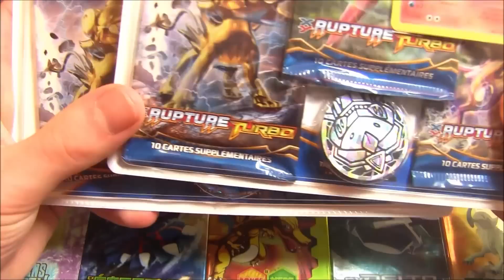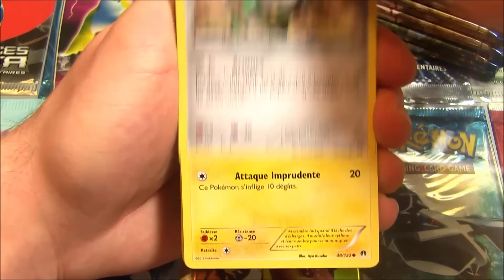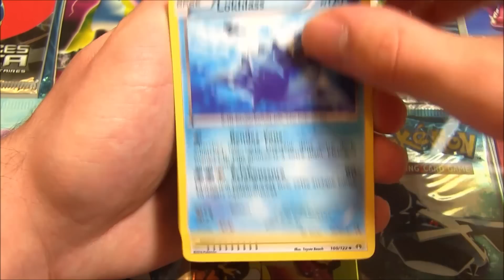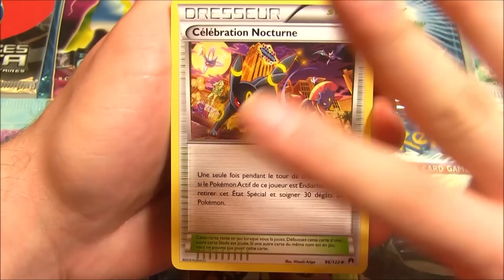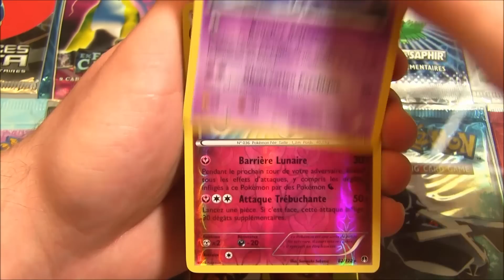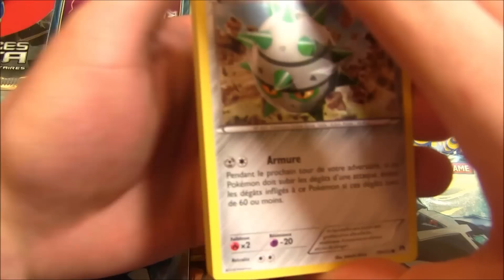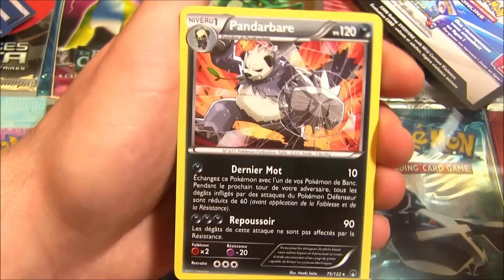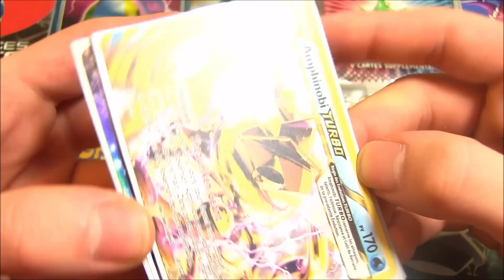Ouverture de 6 Tripack XY9 RUPTURE TURBO ! 18 Boosters Pokémon XY9 RUPTURE TURBO !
Ouverture booster pokemon rupture turbo ! Ouverture tripack xy9 rupture turbo ! Ouverture pokemon de 18 boosters xy9 rupture turbo ! :D RUPTURE TURBO AU MAXIMUM !

Hey les amis ! On se retrouve aujourd'hui pour l'ouverture de 6 tripack pokémon XY9 Rupture Turbo ! Pour un total de 18 boosters pokémon rupture turbo car oui ces packs contiennent 3 boosters de la dernière série ! :p

Chaque Tripack contient 3 boosters rupture turbo, 1 des 4 jetons disponible ( victini, deoxys, genesect et pikachu ) Noctali holographique et némélios holographique !

David